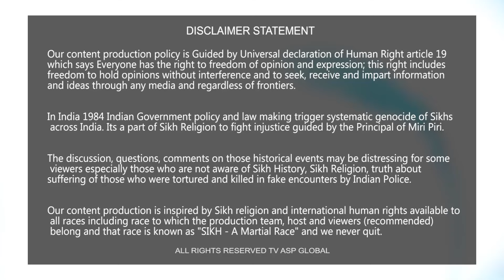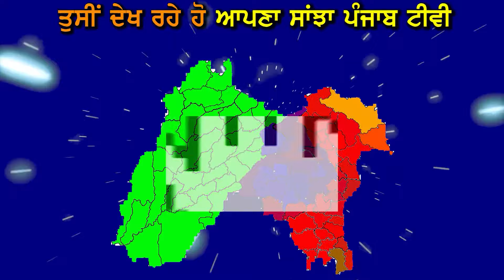ਕੰਗਣਾ ਵੱਲੋਂ ਸੰਤ ਭਿੰਡਰਾਂਵਾਲਿਆਂ ਨੂੰ ਅੱਤਵਾਦੀ ਕਹਿਣ 'ਤੇ ਕਾਲਕਾ ਵੱਲੋਂ ਸੰਤਾਂ ਦੀ ਸੋਚ ਦਾ ਕੀਤਾ ਜਾ ਰਿਹਾ murder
ਕੰਗਣਾ ਰਣੌਤ ਵੱਲੋਂ ਸੰਤ ਭਿੰਡਰਾਂਵਾਲਿਆਂ ਨੂੰ ਅੱਤਵਾਦੀ ਕਹਿਣ ਮਗਰੋਂ ਸਰਦਾਰ ਕਾਲਕਾ ਸੰਤਾਂ ਦੀ ਸੋਚ ਦਾ ਦੇਖੋ ਕਿਵੇਂ ਕਰ ਰਹੇ ਨੇ murder-After Kangana Ranaut called Sant Bhindranwala terrorists, how is Sardar Kalka seeing the thoughts of the saints?

An upcoming film slated for release in 2023, Emergency is based on true events that unfolded in 1975. The film chronicles incidents that took place under the leadership Mrs Indira Gandhi,  one of the most Powerful Women in Indian History.

Credits -
Manikarnika films present - Emergency
Directed by - Kangana Ranaut
Produced by - Renu Pitti & Kangana Ranaut
Story - Kangana Ranaut
Screenplay and Dialogues - Ritesh Shah

shorturl.at/dqEH4

Your Host

apna sanjha punjab - The World is One News, examines global issues with in-depth analysis. We provide much more than the news of the day. Our aim to empower people to explore their world. With our Global headquarters in America , we bring you news on the hour, by the hour. We deliver information that is not biased. We are journalists who are neutral to the core and non-partisan when it comes to the politics of the world. People are tired of biased reportage and we stand for a globalized united world. So for us the World is truly One.